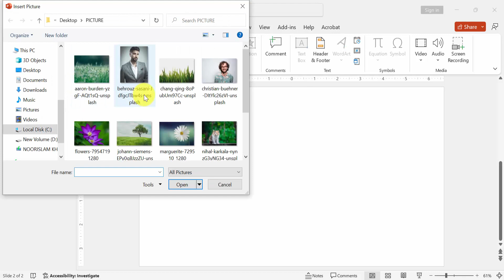How to invert colors in PowerPoint mac